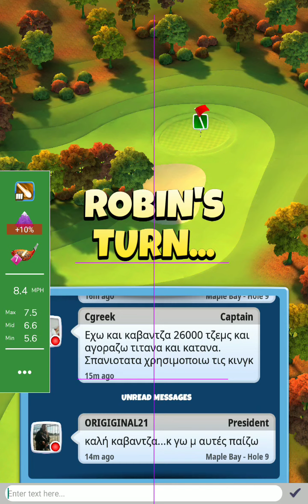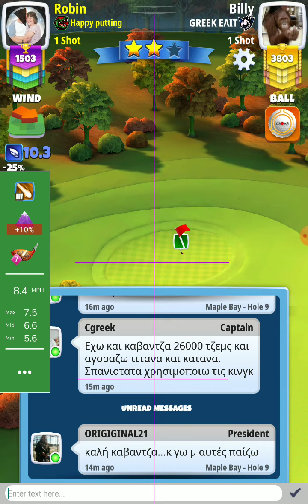hole 3 expert 💪 BILLTHEGREEK 💪 bier fest tournament golf clash